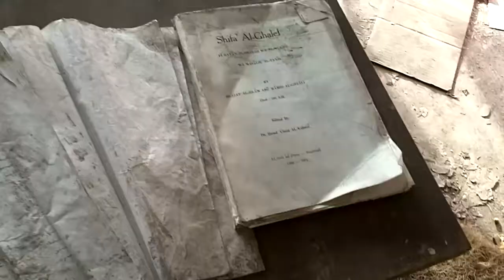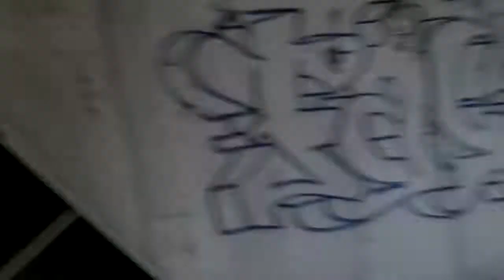Daytripping in Iraq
Visiting the former Iraqi embassy of the GDR.